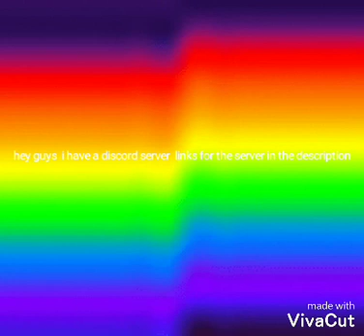My new discord server!